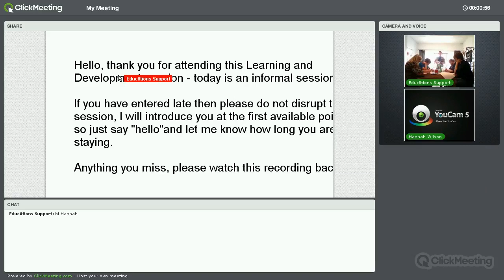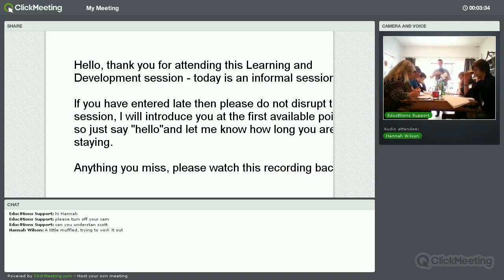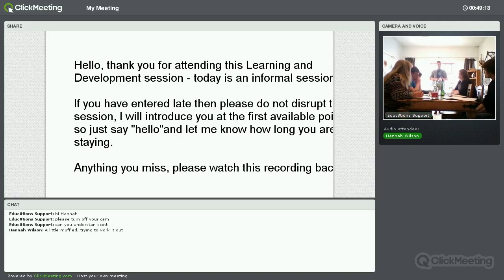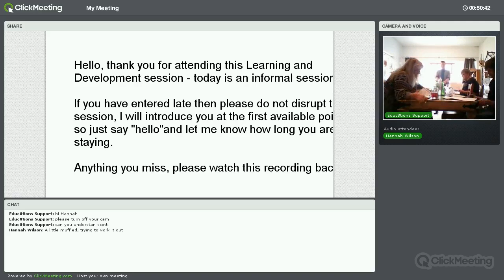Level 3 Learning and Development Starting line session